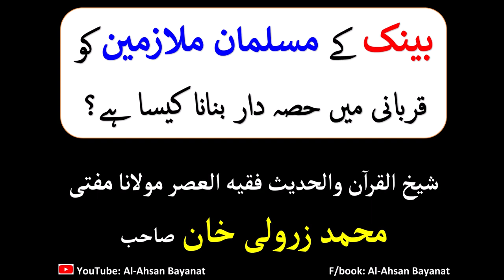Bank Mulazim Ko Qurbani Mai Shamil Karna Kaisa hai???